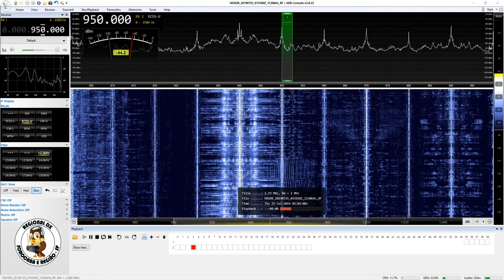CNN Radio - Buenos Aires/Argentina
Captação da CNN Radio em Guareí/SP. Distância de 1592 km. Data: 25/07/2019 às 0202 UTC.